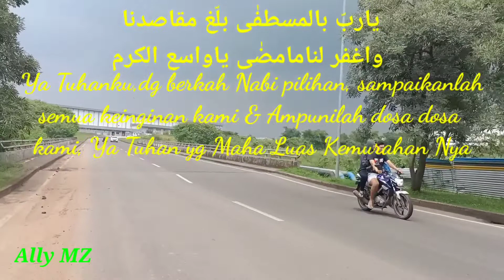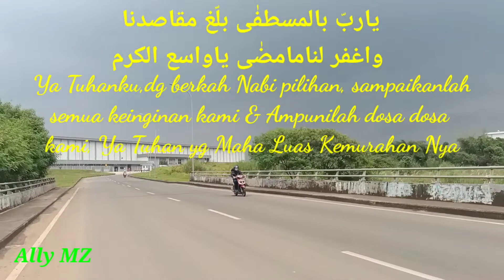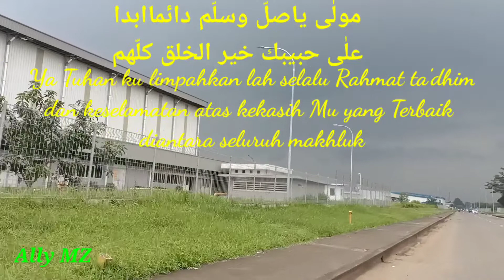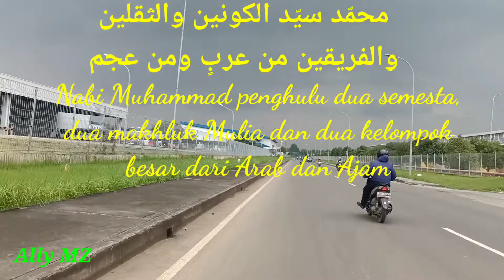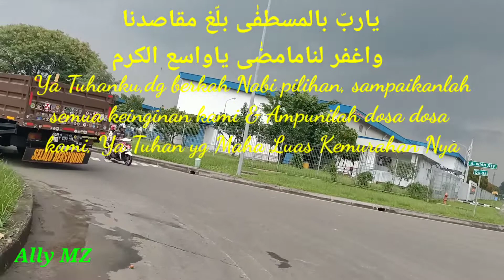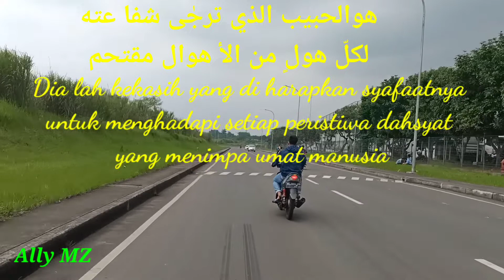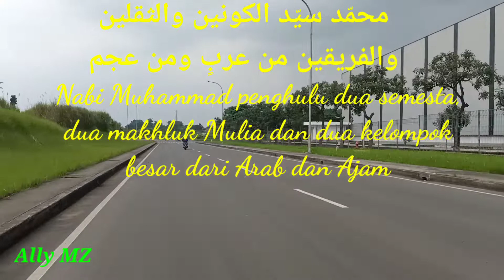sholawat Burdah dg nada kalem cocok untuk pujian setelah adzan#Yarobbibil Musthofa#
sholawat Burdah ini sudah sering kita dengar dan lantunkan dan ini adalah nada jadul tapi masih enak d dengar sampai sekarang,
video di ambil waktu jalan jalan di kawasan MM2100 Cibitung Cikarang, semoga bermanfaat Aamiin.